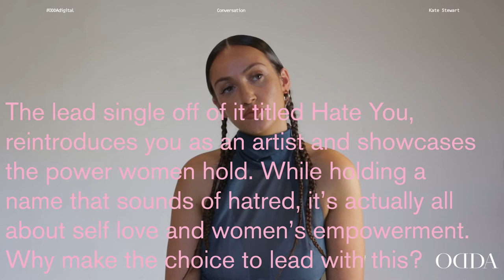Kate Stewart for ODDAdigital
Kate Stewart is a superstar and she knows it. Born and raised in West London, her Von Trapp-like family is full of entertainers. With parents who were both singers and a household that was booming with talent, she knew she was going to make a name for herself from the beginning. After going to school for acting, Stewart decided to follow her heart to take up a career in singing. She released her debut EP in 2018 and nearly four year later, her upcoming EP, titled You Had To Be There, marks the first time Stewart has found her truest sound to date. Repping a more hard hitting take on R&B, the new record contains a song for any mood and anyone who is ready to soak up some, as Stewart would call it, “bad bitch energy.”

In conversation with VincentPerella
Filmmaker
Fashion Editor
Special thanks to ChristinaBenthall & MelissaJauregui at CHRISTINARELATIONS